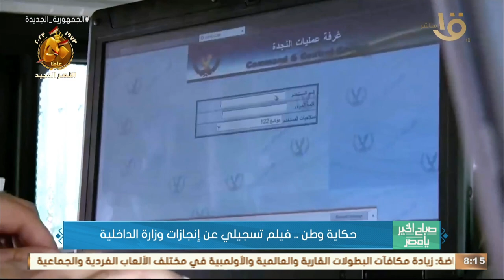صباح الخير يا مصر | حكاية وطن.. فيلم تسجيلي عن إنجازات وزارة الداخلية